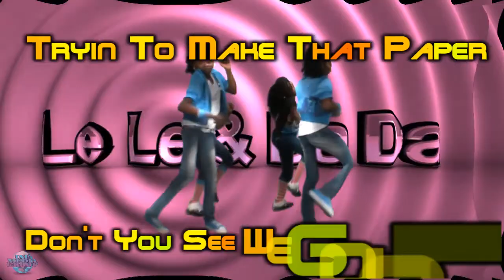Lele & Dada Going Digital Music Video 2010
Lele & Dada DIGITAL Video Release Party Coming Soon!
Michelle Franklin CEO Hondo Entertainment
(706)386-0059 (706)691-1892 Also Check out Lele and Dada